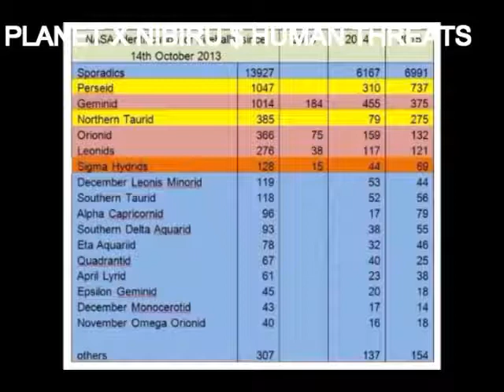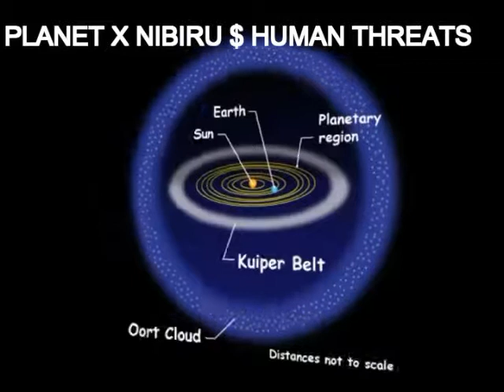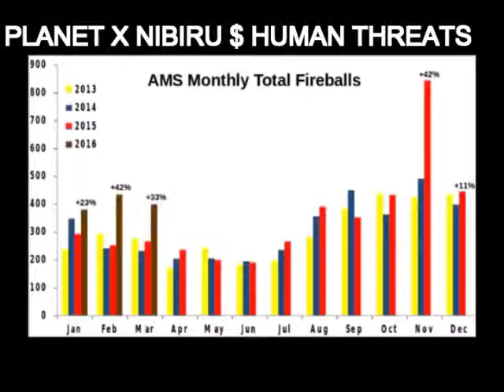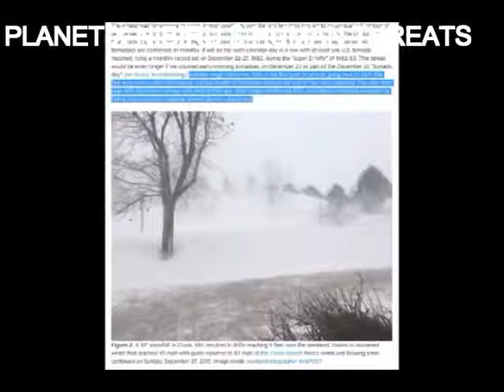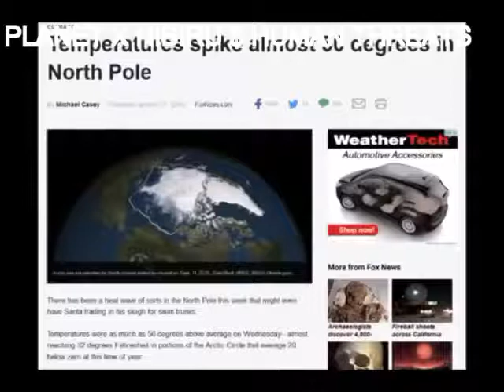NIBIRU PLANET X UPDATE!! Inbound Affecting Earth